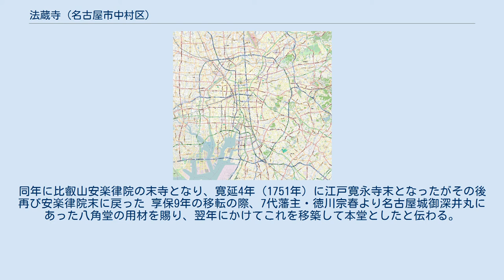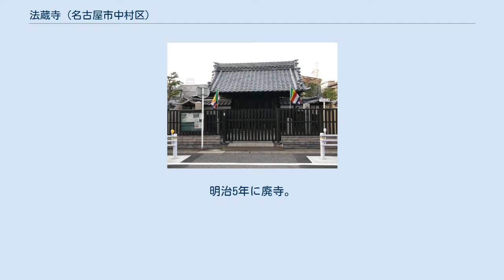法蔵寺 (名古屋市中村区)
法蔵寺（ほうぞうじ）は愛知県名古屋市中村区名駅南二丁目にある天台宗の単立寺院。
山号は久住山（くじゅうさん）。
本尊は木造阿弥陀如来坐像で恵心僧都作と伝わっており、「八角堂」の通称で知られる。
 創建年代の詳細な記録は無いが元々は清須にあった寺で、当初は春日井郡の密蔵院の末寺であった。
清洲越しに際して僧侶の豪三によって愛知郡名古屋村六句（現・西区）に移されたのち、貞享2年（1685年）に替地出来町（現・西区那古野）に移された際に福泉寺の管轄下に置かれた。
 享保元年（1716年）に尊寿院の六世・智鋒によって新尾頭町（現・熱田区）の尊寿院の控屋敷へと移されたが、享保9年（1724年）に現在地に移転。
同年に比叡山安楽律院の末寺となり、寛延4年（1751年）に江戸寛永寺末となったがその後再び安楽律院末に戻った 享保9年の移転の際、7代藩主・徳川宗春より名古屋城御深井丸にあった八角堂の用材を賜り、翌年にかけてこれを移築して本堂としたと伝わる。
この堂は寛永10年（1633年）に尾張藩初代藩主徳川義直が二之丸御殿の庭園に建立した聖堂で、金声玉振閣（きんせいぎょくしんかく）と名づけられていた。
元々清洲城にあったものを移したともされ、義直の没後は解体されていたという。
そのほか、尾張名所図会には、寺の門前に清水が湧き出して名泉として名高かったとの記述がある。
 1931年（昭和6年）、火災により八角堂を焼失。
直後に再建されたものの、1945年（昭和20年）5月17日の名古屋大空襲により再び焼失した。
その後、八角堂は長らく基礎のみの状態であったが、2004年（平成16年）に再々建されている。
平時は門扉が閉じられており、2016年現在では拝観（一般公開）は毎月第1土曜日のみ。
 ^ なお、尾張名所図会には傳敎大師の作による薬師如来であったとされる ^ 郡村徇行記は移転先を替地出来町としているが、張州志略では広井村の信行院西としている。
 ^ 名古屋東照宮の別当・天長山神宮寺尊寿院。
明治5年に廃寺。
 ^ ただし、宗春が藩主となったのは享保15年（1730年）なので、この部分の元の記録は誤記などを含むと思われる。